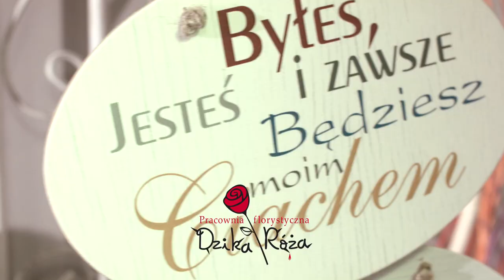TG Stacja film promocyjny dzika róża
Film zrealizowany dla studia florystycznego Dzika Róża